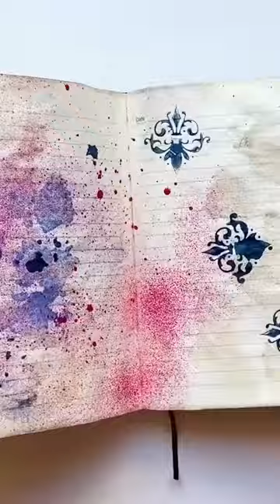DIY 3D dragon eye made of modelling clay | Notepad Decor Idea | Sketchbook idea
Hello! In this video, I'll show you how to make a 3D hardened clay sketchbook cover. You will see that it is very easy to make such a cover! Hope you like my idea!

The details of the dragon were sculpted from clay, which dries out after a few days. For work, I used the simplest tools that I found at home. I glued the parts on thick PVA glue.
To add texture and more reliably glue the parts, I applied glue to the surface and covered with semolina.
When the lid was dry, I removed the excess semolina.
In the next video, I'll show you how I painted the cover and pages. Do not miss!